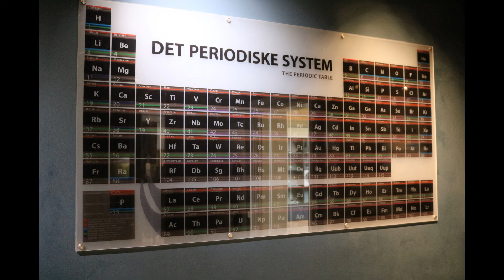10 23. maj 2017 København - Geologisk Museum, Solsystemet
10 23. maj 2017 København - Geologisk Museum, Solsystemet

Optagelse af/fra:

• Geologisk Museum
• København
• Solsystemet